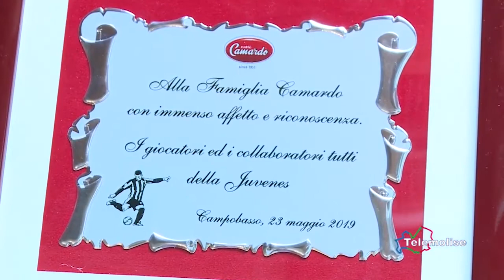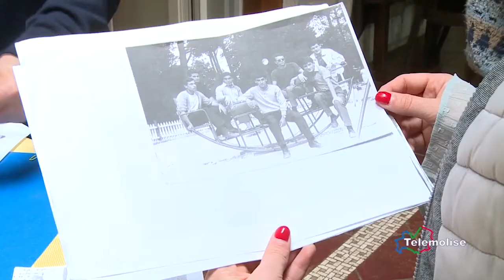Grazie Peppino, resterai sempre nei nostri cuori🤍